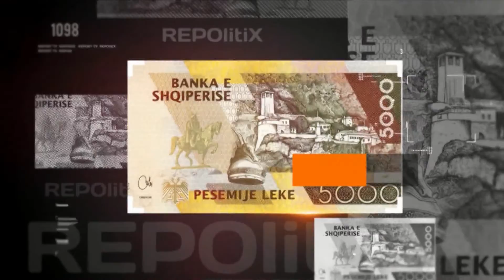REPORT TV, REPOLITIX - SFIDAT E ERJON BRACES - PJESA E PARE